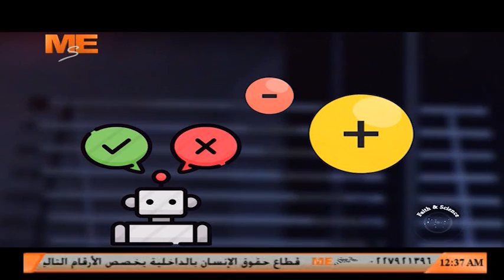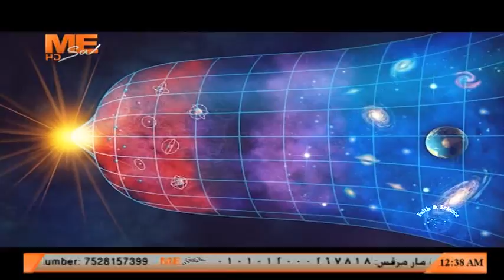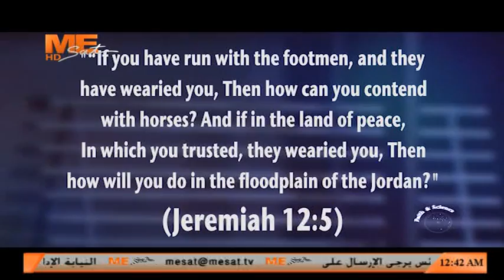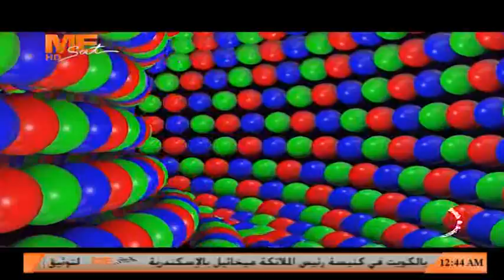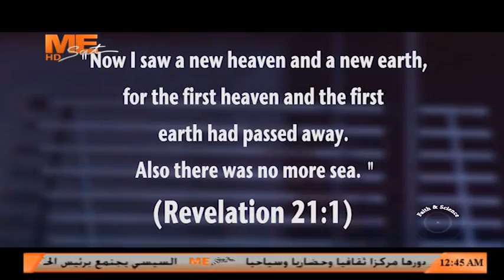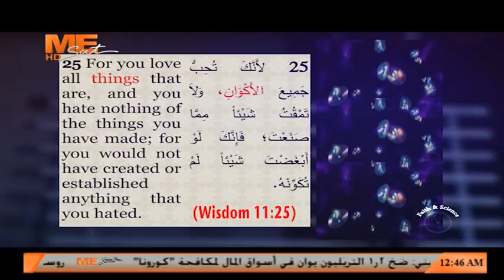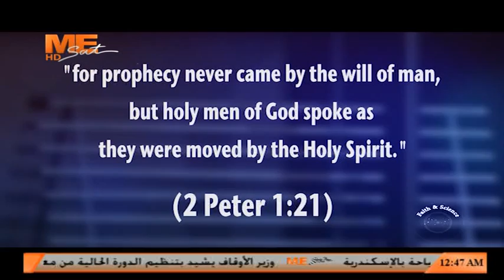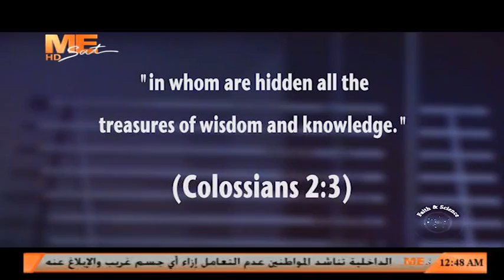Think and Believe - Episode 7 - by Dr. Magd Elias Kahil